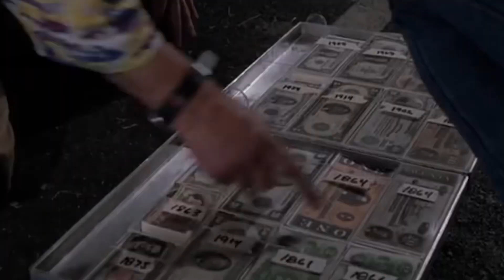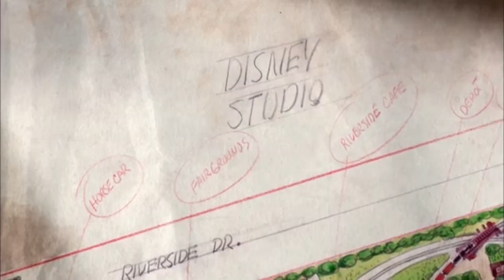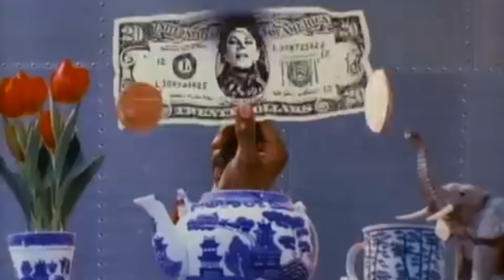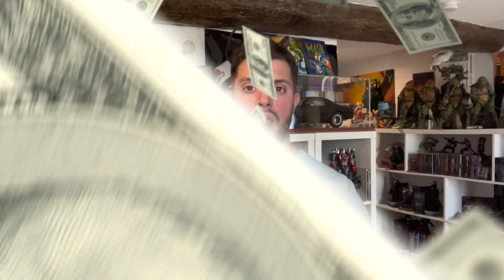POURQUOI le capitalisme TUE la PopCulture ?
Plongez dans les coulisses de l'industrie cinématographique moderne. De Dragon Ball à Michael Jackson, de Disney à Marvel et Star Wars, explorez comment le capitalisme a transformé nos icônes en simples outils de nostalgie. Cette vidéo dévoile comment la quête du profit a éclipsé l'originalité, laissant la créativité sur le banc de touche. Sommes-nous condamnés à un cycle éternel de remakes et de suites? Découvrez la réalité derrière nos écrans dans cette analyse percutante. 🎬🌐✨

Sommaire

0:00 Intro
2:37 le cinéma est une industrie
3:38 Disney
5:50 Marvel Studios
7:39 investisseurs, Nostalgie et originalité
10:58 Lucasfilm
12:48 retour vers le futur
14:16 pourquoi ?
16:27 Zelda
17:29 disney live action
19:03 Dragon ball
22:42 estate of Michael Jackson
25:00 pouvoir du public
26:26 conclusion

Vous pouvez dès à présent me soutenir sur tipeee